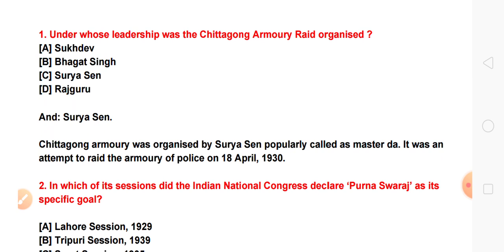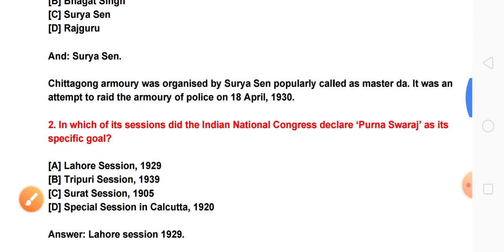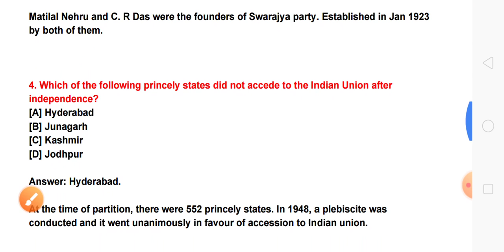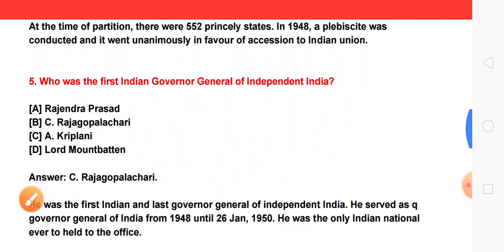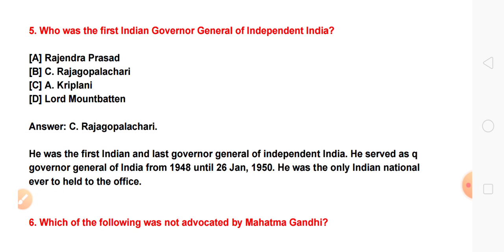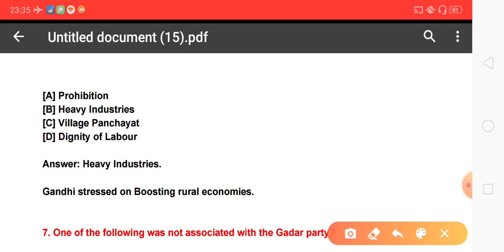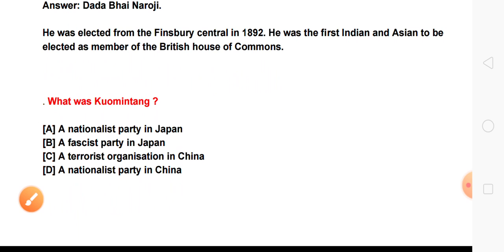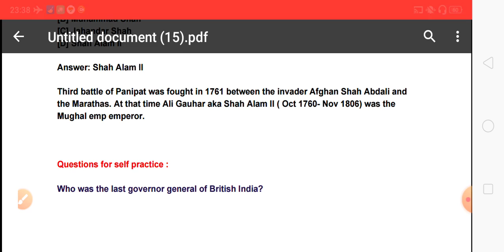Previous year Modern Indian History questions | Assam Police | DME | Irrigation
I'm this video we have discussed ten previous year modern Indian history questions